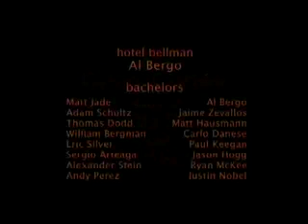KP Reel - Making A Living